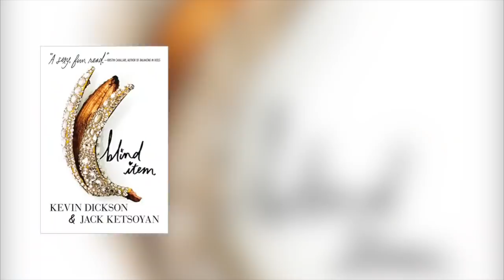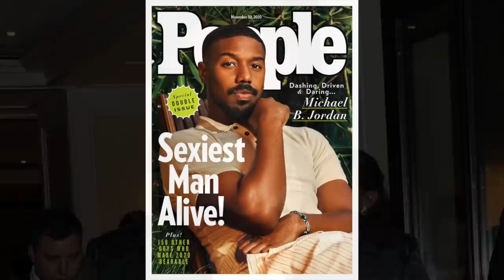So THIS Is Why They Think Michael B Jordan & Lori Harvey's Relationship Is FAKE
Heads turned, jaws dropped, hearts broke, and social media went crazy when TMZ dropped pictures of actor Michael B. Jordan alongside Lori Harvey on Thanksgiving 2020. Since then, outsiders think the couple is doing too much to prove the legitimacy of their romance. So RRG did a little digging and we were able to uncover some interesting information that points to something fishy going on with this arrangement.